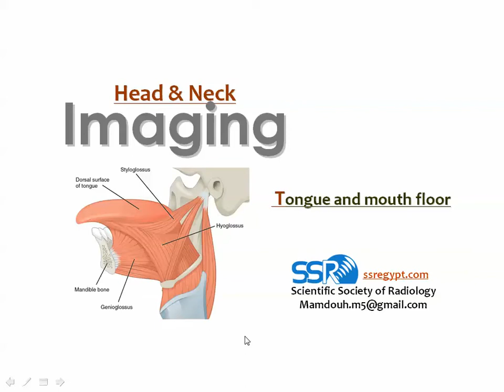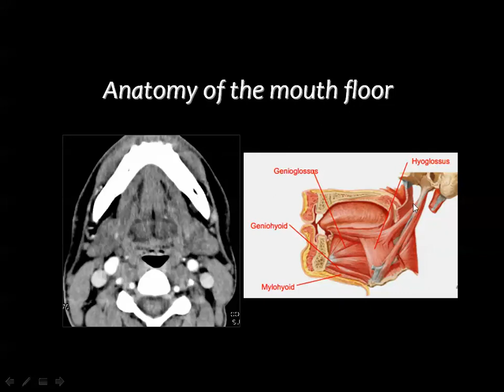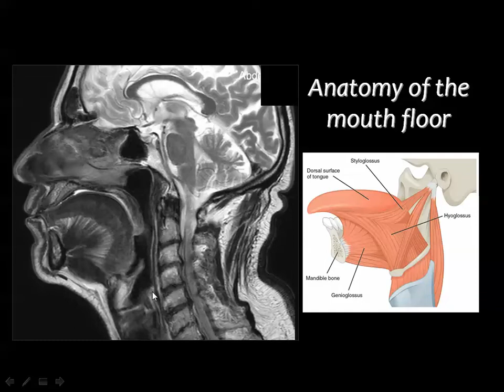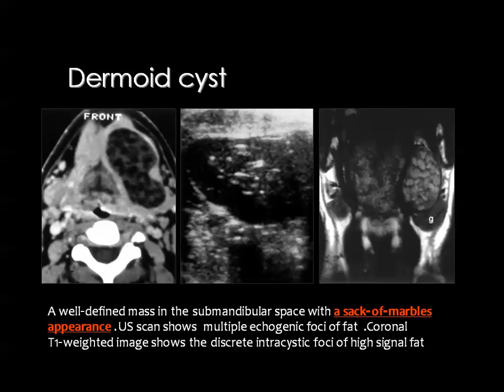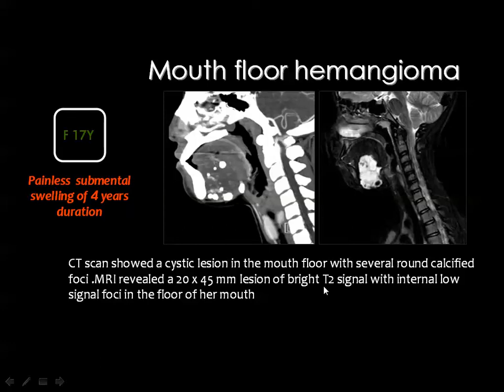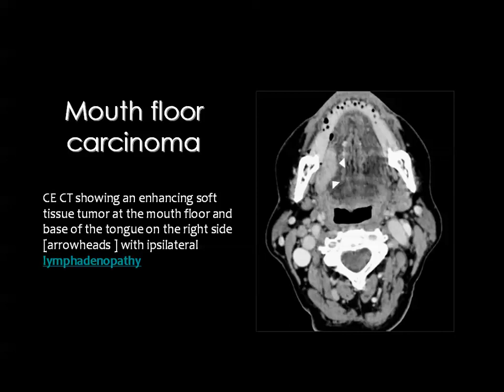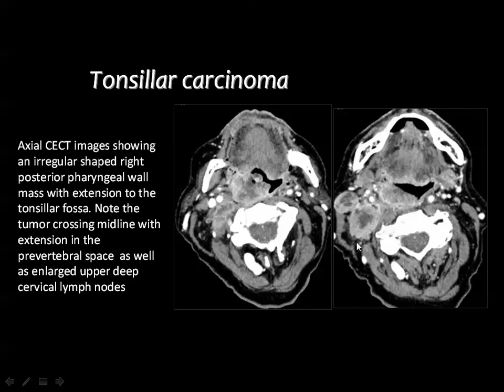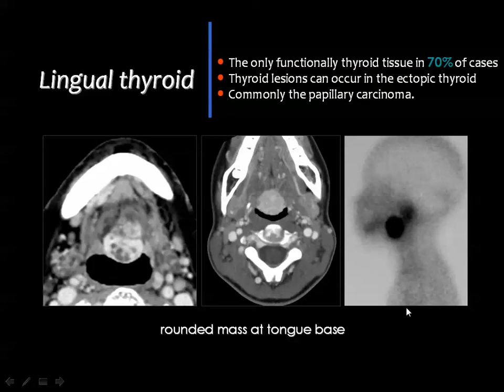9 3 2018 10 19 09 AM Tongue and mouth floor D13